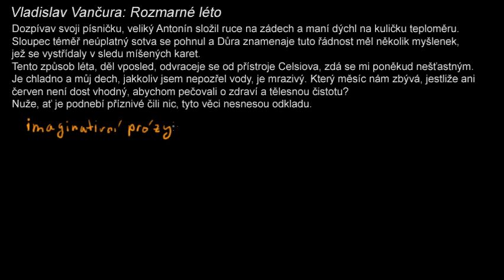Rozmarné léto - jazykové prostředky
Interpretace uměleckého textu: Vladislav Vančura - Rozmarné léto
Rozbor jazykových prostředků a vysvětlení pojmu imaginativní próza.

Ve videu je použita ukázka z knihy Rozmarné léto od Vladislava Vančury.